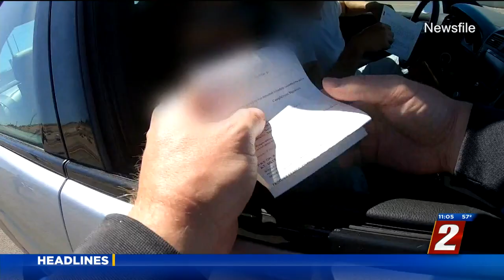Bill That Would Increase Criminal Penalties For Reckless Driving Moves Forward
The vote was unanimous.